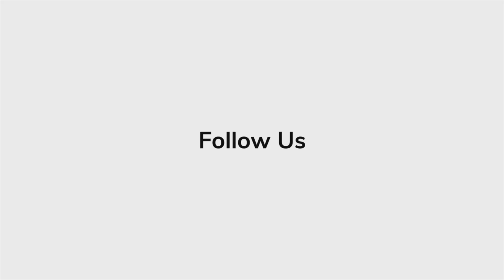Levon Hawke Spills Secrets on 'Blink Twice' at Premiere